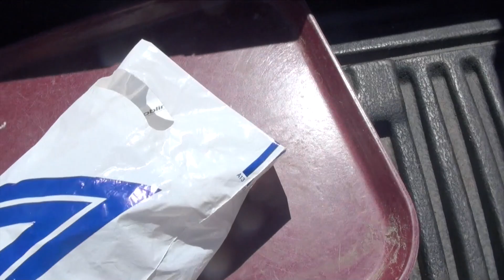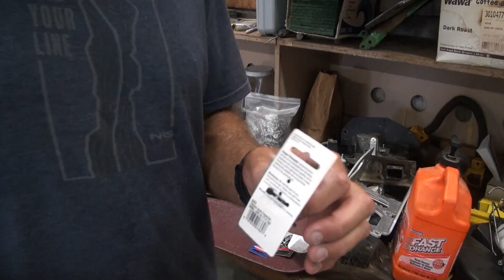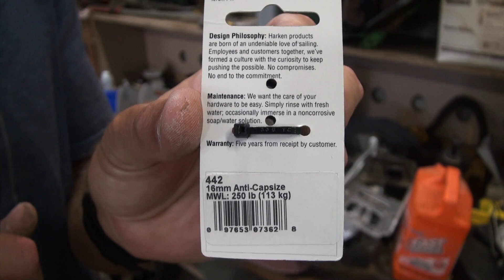An Easier Lift: Harken Pulleys on the Torqeedo Ultralight 1103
The @TORQEEDOGmbH Ultralight 1103 is 9.5 lbs heavier than the Ultrlaight 403. The hardware for the motor lift function should be enough for kayak anglers to lift the heavier, more powerful motor, but in case you need some help, this video walks you through adding some @harken pulleys to be able to lift the electric outboard with ease.